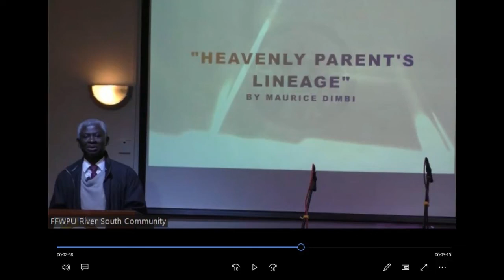Maurice Dimbi: Heavenly Parents' Lineage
Sermon at FFWPU River South community, London 23rd October 2022